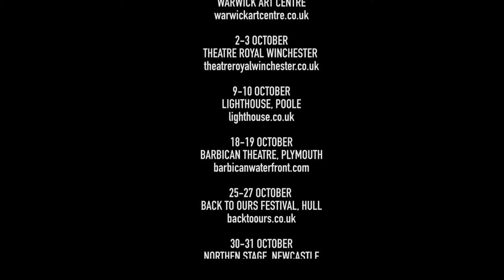Trailer: Avant Garde Dance & The Place present Tony Adigun's Fagin's Twist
Avant Garde Dance & The Place present Tony Adigun's Fagin's Twist
Tue 25 & Wed 26 Sep

See Dickens’ Oliver Twist in a new light as Tony Adigun’s Avant Garde Dance flips your expectations of five familiar characters, with their unmatched contemporary hip hop style.

★★★★  “Fagin’s Twist, is a daring, dynamic and hugely enjoyable rethink of a much loved Victorian tale.” (The Times)